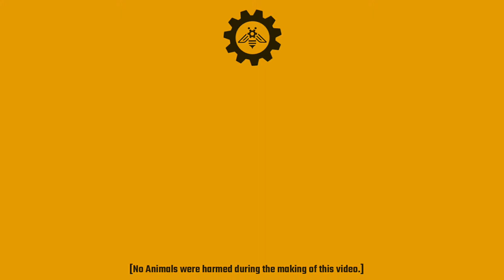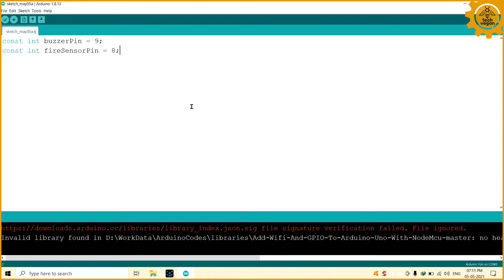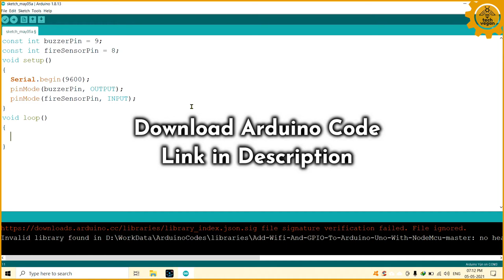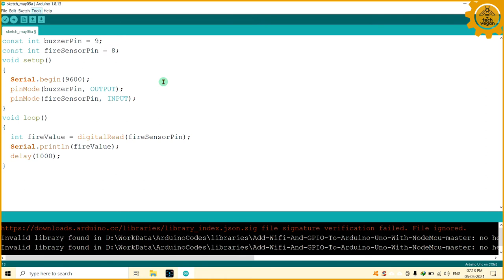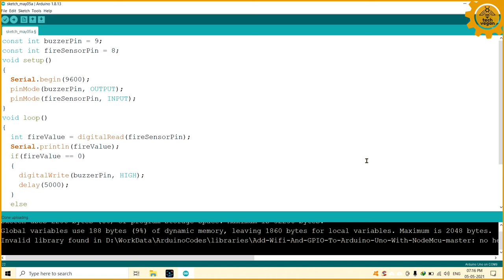Arduino Flame Sensor Fire Detector Interface | Arduino Fire Alarm System | Tutorial in Hindi 🔥🔥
Learn Arduino Flame Sensor Interface in detail with Arduino Programming. Flame Sensor Arduino with Buzzer. You can create Arduino Flame Detector Project. Arduino Flame Sensor Circuit Diagram Download(Link Below). Arduino Flame Sensor & Buzzer Interface. The Buzzer will activate for 5 seconds if Flame Sensor detects fire.
Flame Sensor Working Principle in Hindi. Flame Sensor Kaise Kaam Karta Hai. Fire Alarm Project Kaise Banaye.

Help & Support | Custom Hardware & Software Project | Any Technical Help

Hardware Requirements(with Amazon Link):
1. Flame Sensor
2. Arduino UNO
3. Jumper Cables (All)
4. Breadboard Small
5. Breadboard Big
6. Micro Buzzer
7. Arduino USB Cable